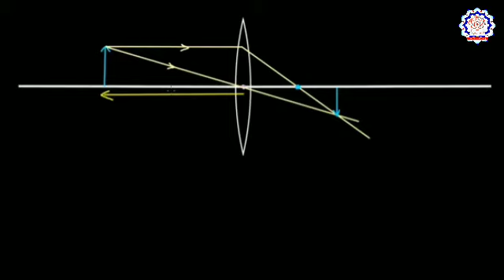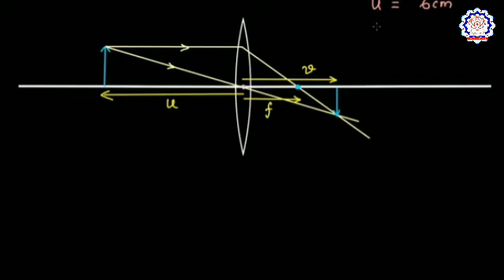L15 Ray Optics (Gujarati)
Part 3 lens makers formula